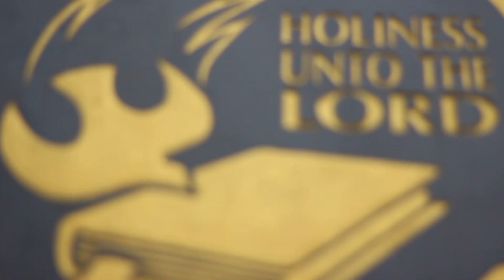Renungan Pagi GKNF - Penderitaan Suci (2) - Pdt. Bakhoh Jatmiko, M.Th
Renungan Pagi GKNF,  28 Agustus 2021